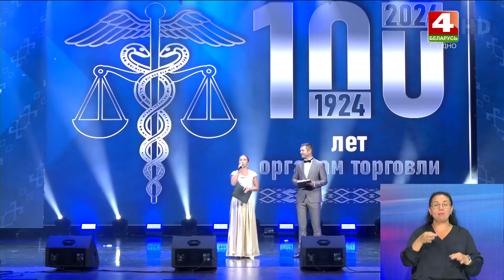Лучших работников торговли наградили юбилейной медалью